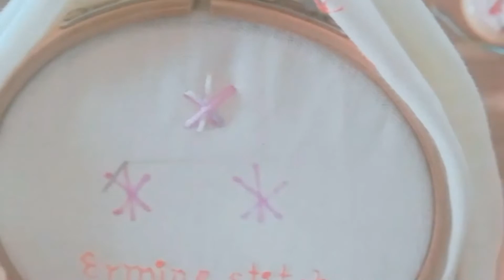Ermine stitch by A.K.Stitch